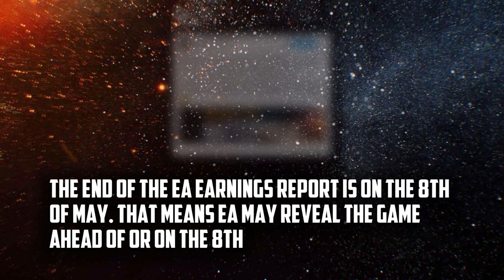The Road to Battlefield 2018 has begun! (Quick News Summary)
Hey there! Like my content? Come join me on my new discord server!

-CrafterOfSwords